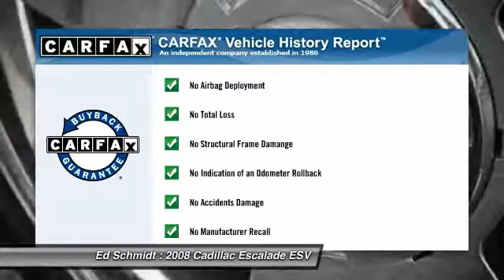2008 Cadillac Escalade ESV Perrysburg OH VL246A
2008 Cadillac Escalade ESV Ultra Luxury AWD

Ed Schmidt
26875 Dixie Highway

You'll love this 2008 Cadillac Escalade ESV. This is a car you'll want to take home. With 67020 miles, it features Automatic transmission and an exterior color of Quicksilver.